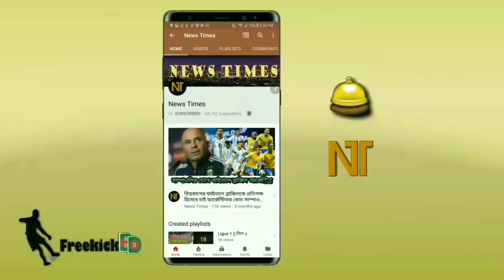বাদ যাচ্ছেন দিবালা! মেক্সিকোর বিপক্ষে আর্জেন্টিনা দলে বিশাল পরিবর্তন! | Argentina vs Mexico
বিস্তারিত জানুন

আর্জেন্টিনা দলে ব্যপক পরিবর্তন - Argentina vs Mexico International friendly match 2018.